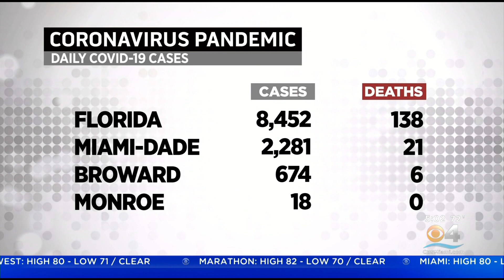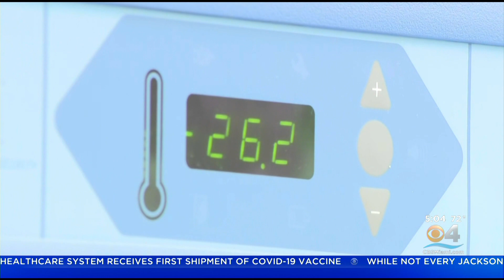Jackson Health System Waits For First Shipment Of Pfizer COVID-19 Vaccine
Jackson Memorial Hospital is expected to receive its first shipment of the Pfizer -BioNTech coronavirus vaccine on Tuesday. Jessica Vallejo reports.